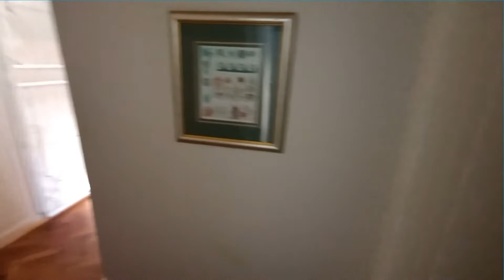Property For Sale in Dan Pienaar